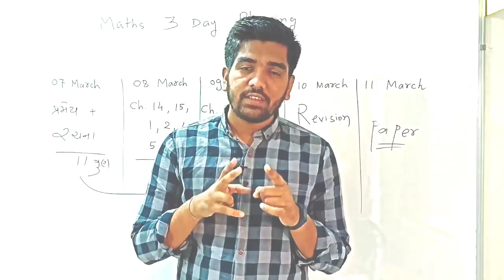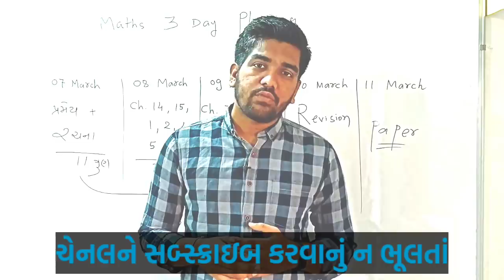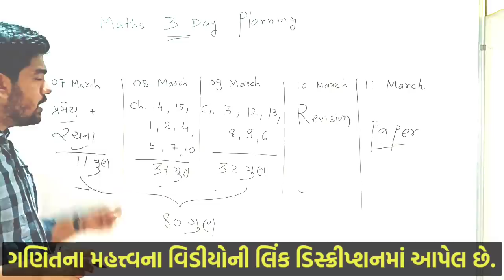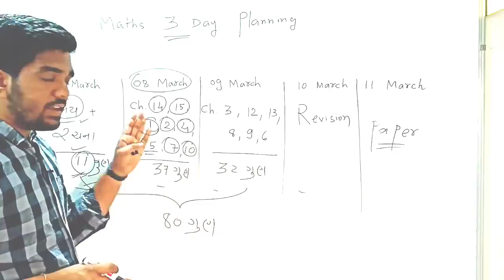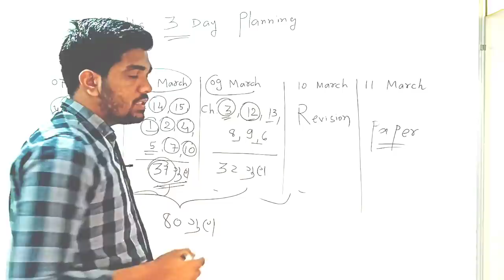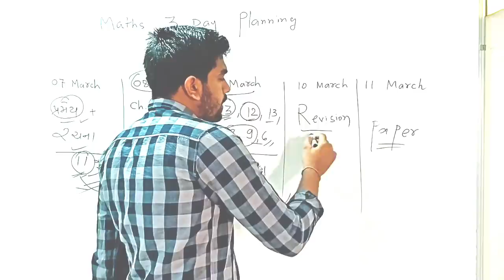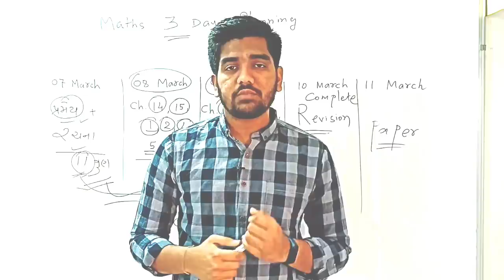Std 10 Maths 3 Days Best Planning | વાંચતા પહેલાં એકવાર જોઈ લો | 80માંથી 80 લાવે તેવી સ્ટ્રેટેજી 🔥